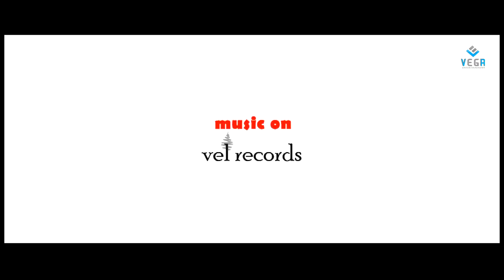Love Fever Video Song - Noel Sean, Nikitha Narayan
Watch Love Fever Video Song
Cast :: Noel Sean, Nikitha Narayan